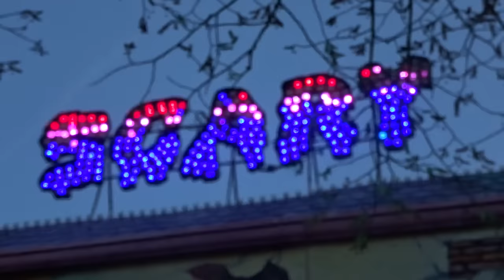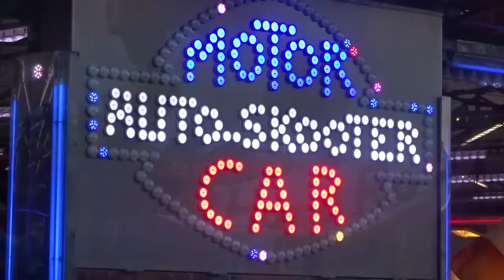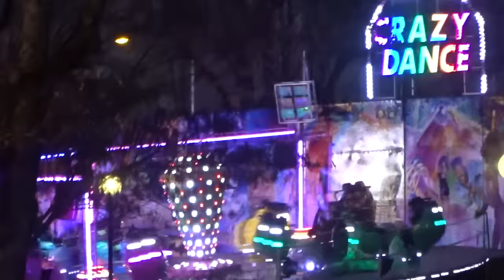Fête Foraine De Limoges 2015